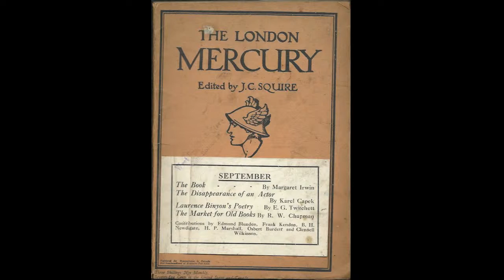Alt Shift reads The Book by Margaret Irwin (1930)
The Book by Margaret Irwin (1930)